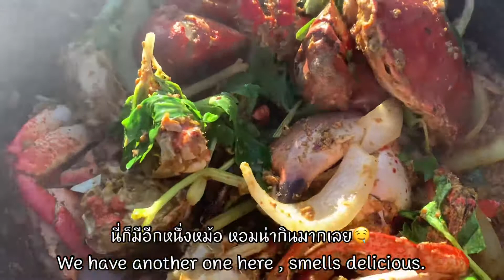EP.41 Crabbing 🦀 and cook delicious crab curry on the beach. ตกปู ทำปูผัดผงกะหรี่ริมชายหาด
ครอบครัวโฮสฝรั่งติดใจ ปูผัดผงกะรี่